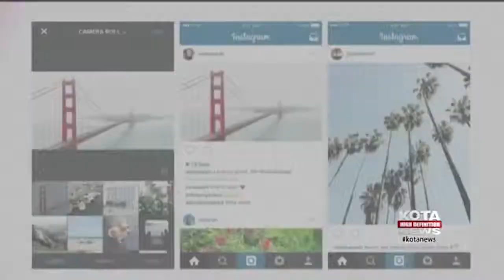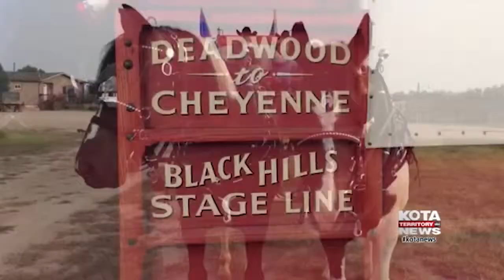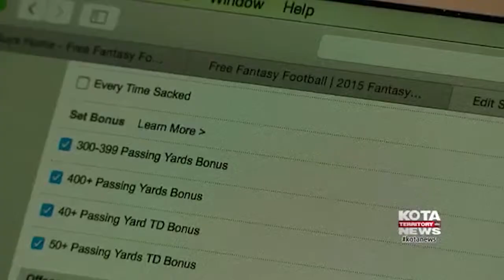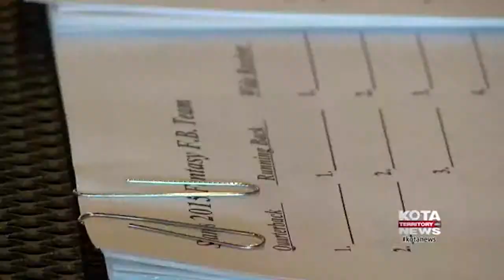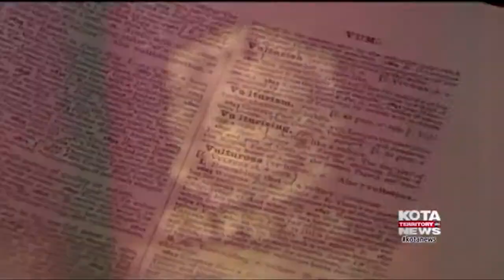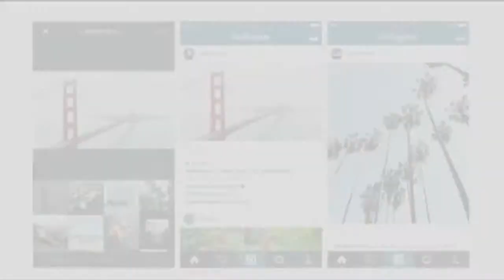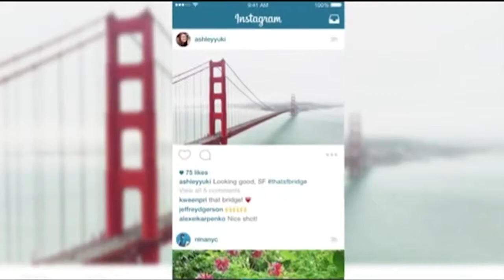AUGUST 28TH NOON SHOW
KOTA-TV Noon News Show
Anchors: Scott Gross & Helene Duhamel
Meteorologist Eric Gardner
attention: syndicaster did not pick up local forecast at the 14:15 mark